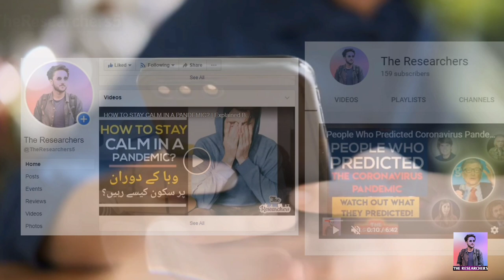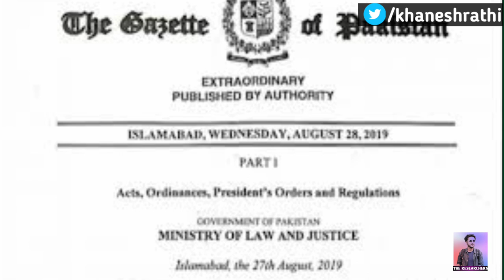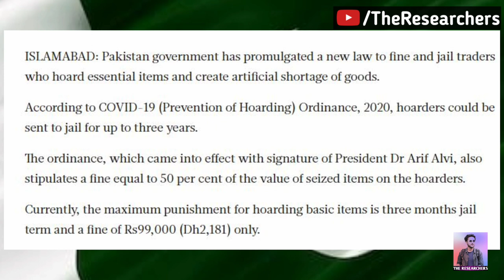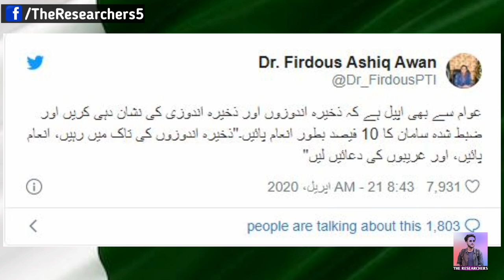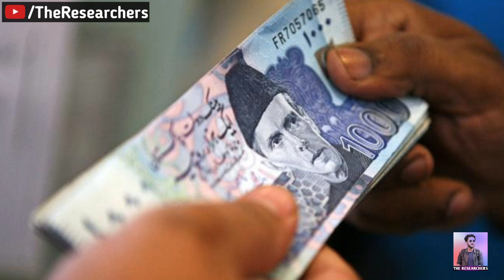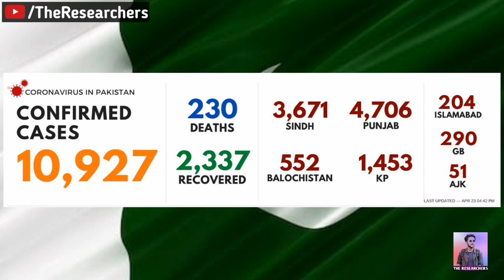Anti-Hoarding Ordinance Explained by Khanesh Rathi | The Researchers | Pakistan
This video is about "The Covid-19 (Prevention of Hoarding) Ordinance, 2020" of Pakistan.